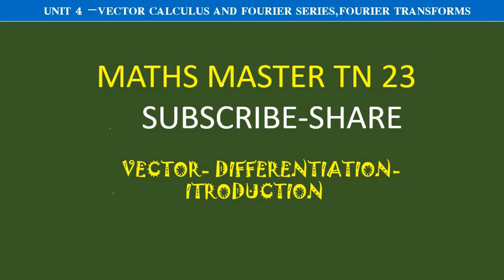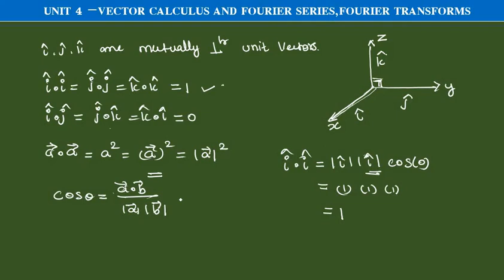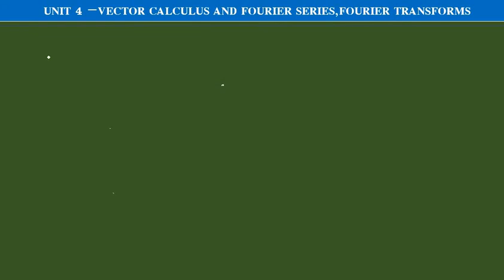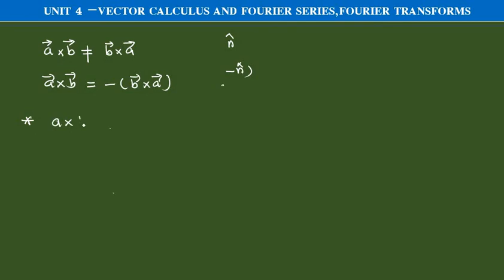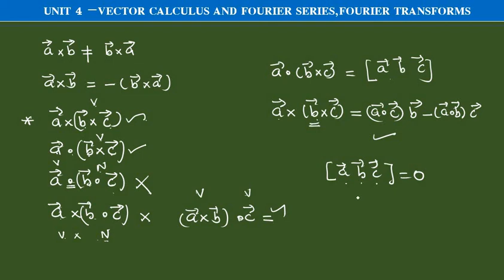ugtrbmaths,tnpsc, unit 4 vector calculus-introduction tet selection exam